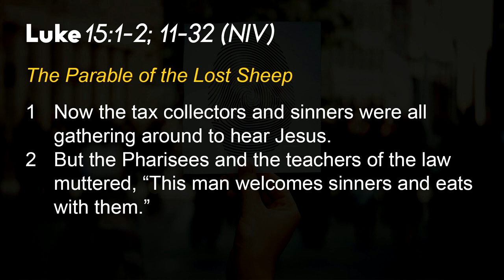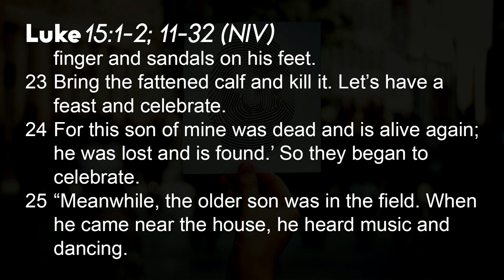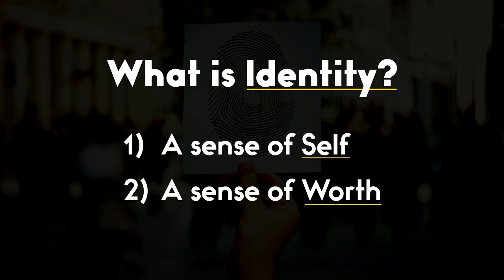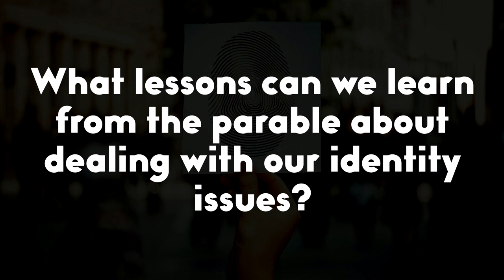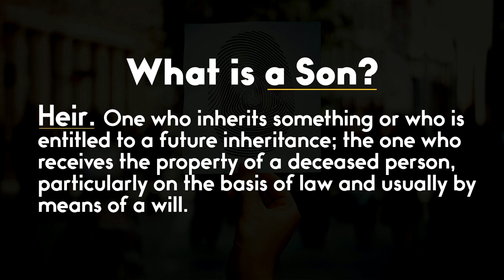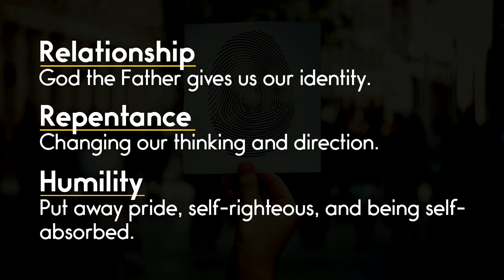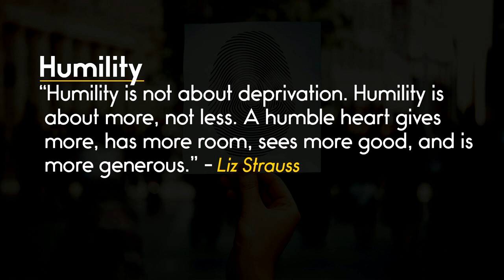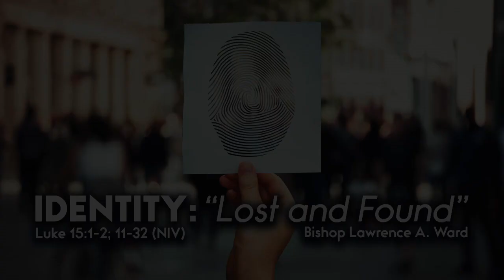ALCOnline Sermon ONLY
Identity: Lost and Found
Bishop Lawrence A. Ward